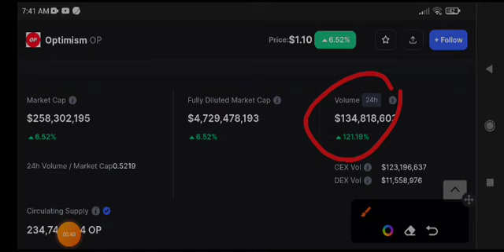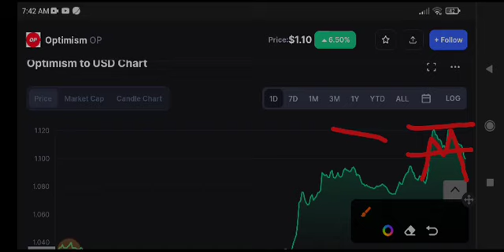Optimism Price Prediction & Analysis! OP Coin News Today